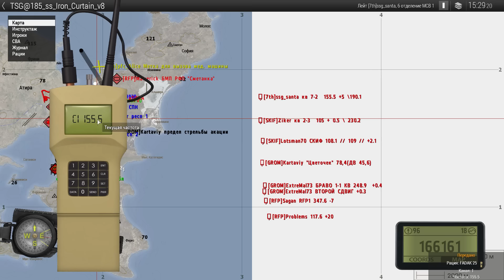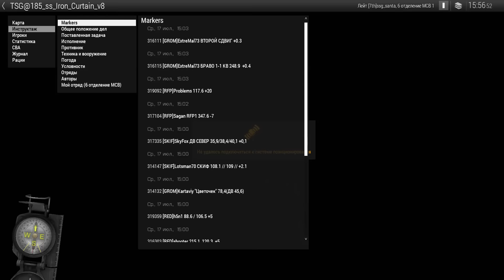Штурм Пиргоса [Arma 3 Тушино]